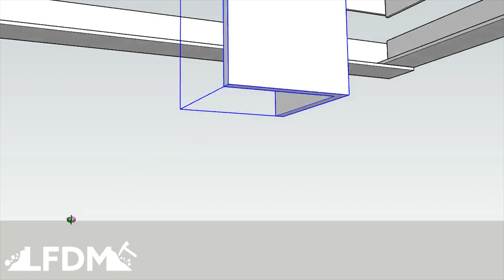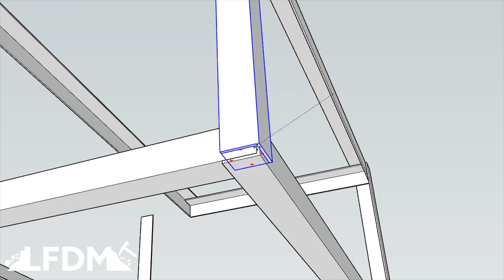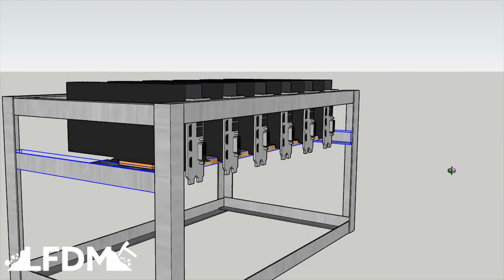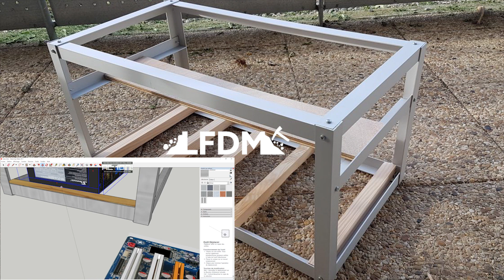[FR] Modéliser un RIG en 3D [Sketch'UP]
(L'offre la plus sécurisé pour conserver ses BITCOINS,ETH,xmr,etc)

Les Dimensions :

Hauteur            : 293mm
Largeur            : 327 mm
Longueur         : 594 mm
Hauteur Carte :  100mm

Matériaux: ALU + BOIS

Coût estimé :  65-70€

Le logiciel utilisé:  Sketch'UP

"UN GRAND MERCI A WEARJAK" pour m'avoir fourni  le contenu de cet vidéo :)

Titre:  Guazu
Auteur: Guazu